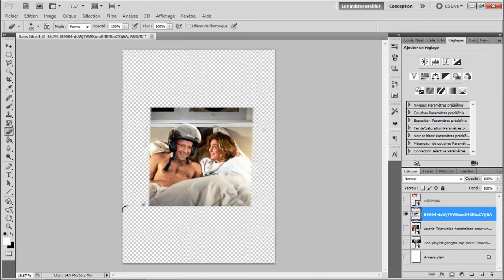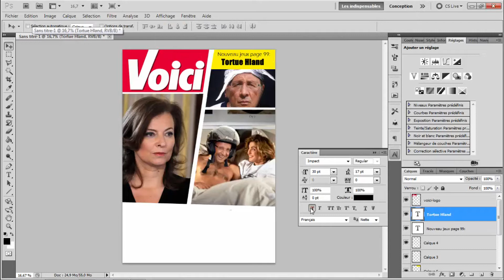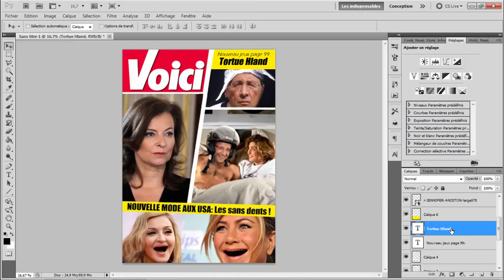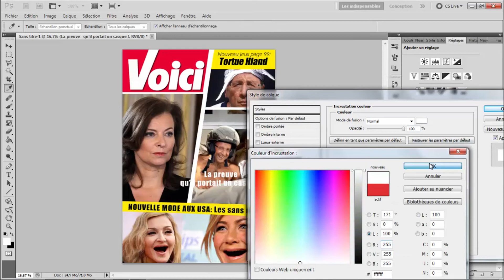Speed Retouch - Couverture Voici [ humour ]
Refaire la couverture du magazine VOICI avec Photoshop ! Speed Retouch